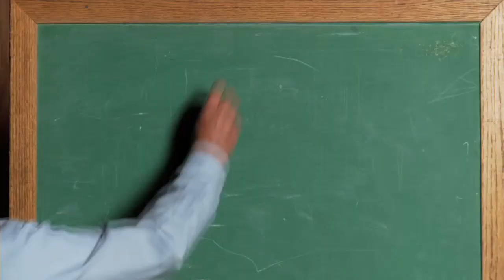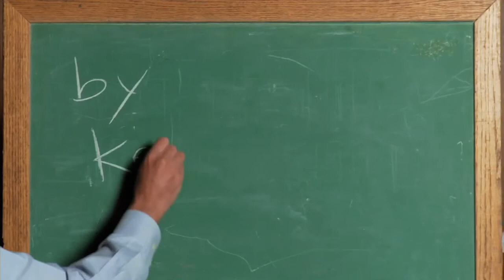Epson PowerLite 3LCD: Scholastic Administr@tor reviews the Epson PowerLite 3LCD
Epson's PowerLite 3LCD reviewed.

Epson's PowerLite 3LCD is a portable projector that can be shared by a team of teachers. Ken Royal from Scholastic Administr@tor magazine reviews.